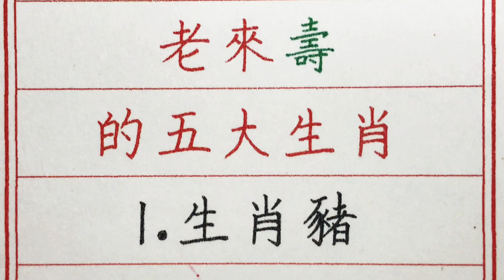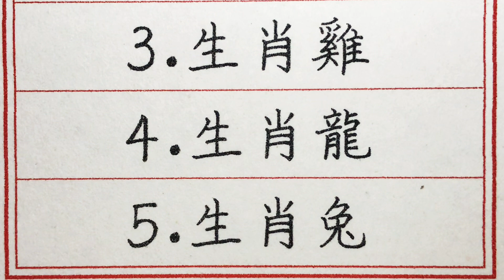老人言：老來福，老來富，老來壽的五大生肖